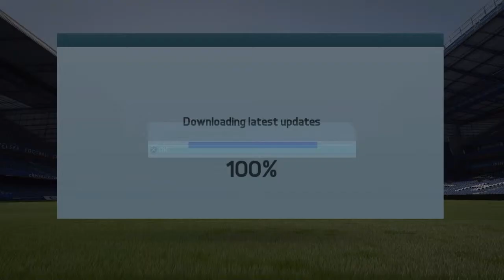Fifa 16 Everton Career Mode Ep 1 Transfers (TwinGaming Josh)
Welcome to the first episode of my Everton Career Mode on Fifa 16.